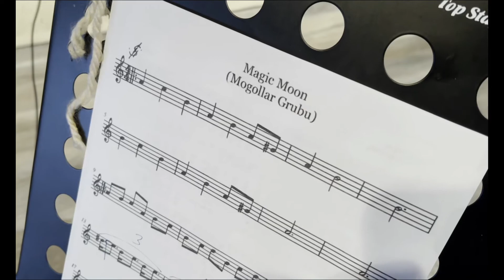FERİT ETKA BAYRAKTAR “Magic Moon”